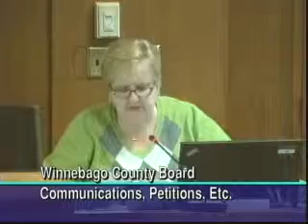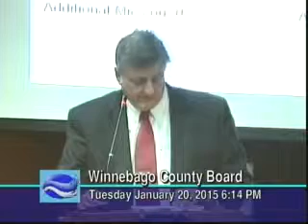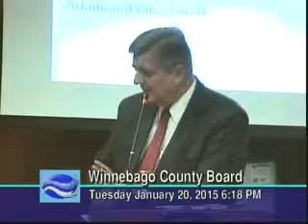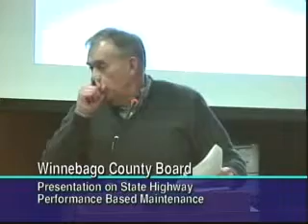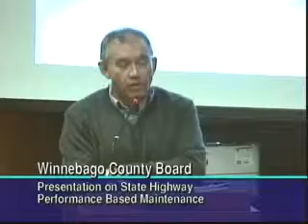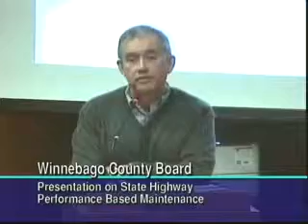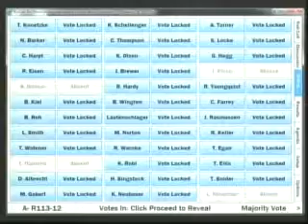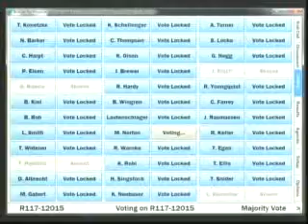Winnebago County Board January 20, 2015